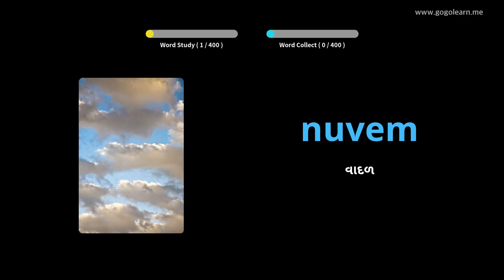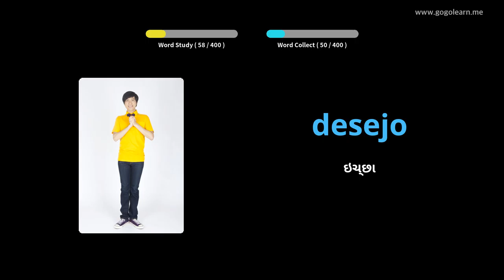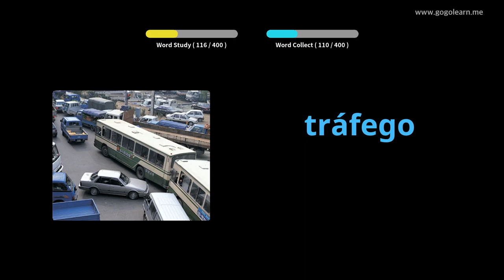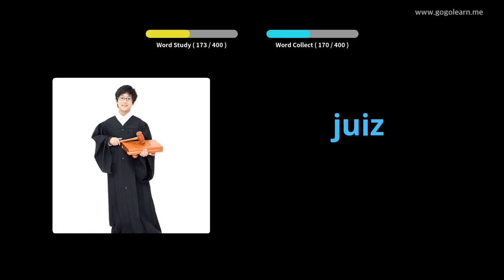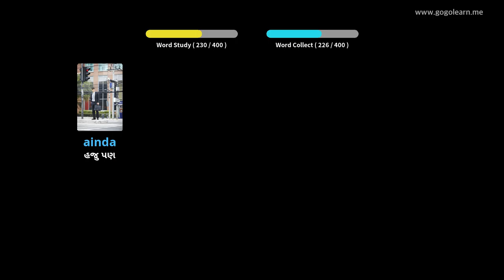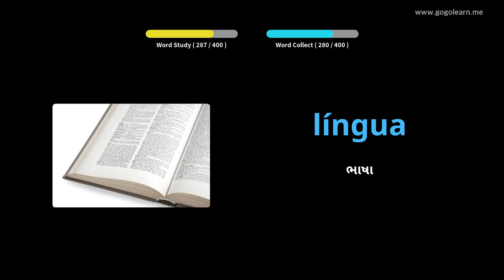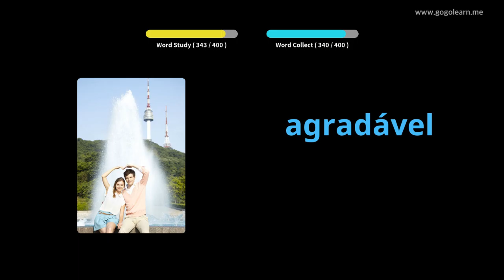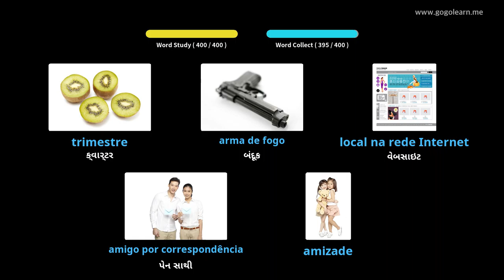પોર્ટુગીઝ વોકેબ્યુલરી માધ્યમિક શાળા 2 | Golearn